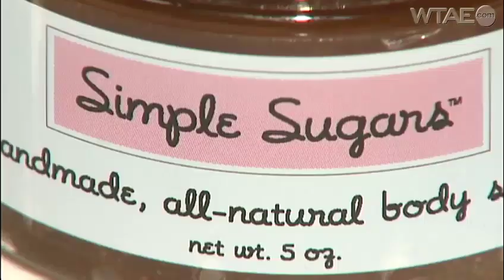Fox Chapel entrepreneur hoping to make splash in 'Shark Tank'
At just 19 years old, entrepreneur Lani Lazzari is the youngest person to jump into the "Shark Tank" alone. Will her Simple Sugars line of all-natural skin-care products make a splash with the "sharks?"